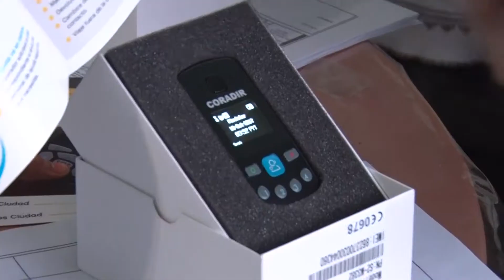Se entregaron botones antipánico a la tercera edad